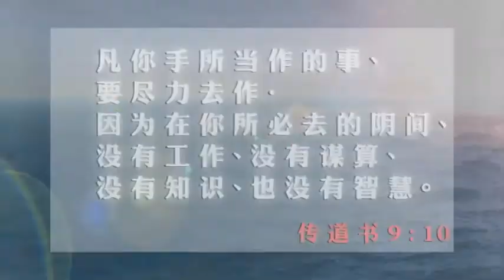藉口《每日心語》48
你有為自己找藉口嗎？
吳繼揚牧師與你分享戒掉這習慣的好方法。